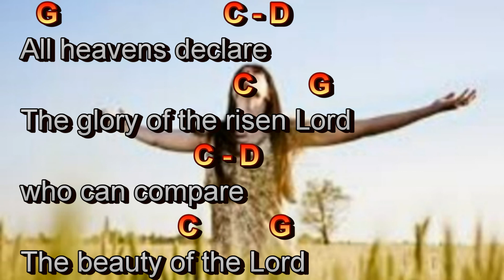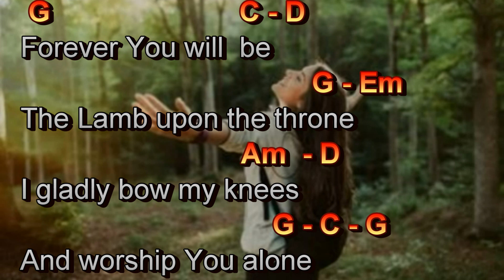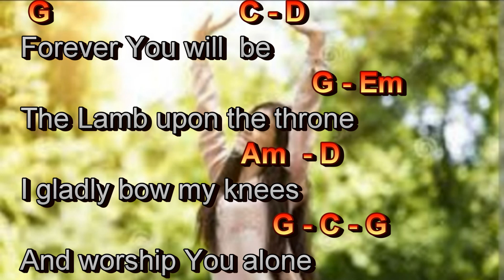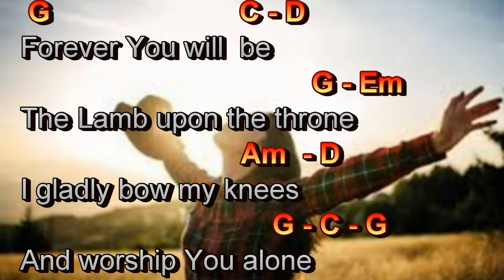ALL HEAVENS DECLARE - Acoustic guitar instrumental Christian worship hymns with easy chords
Use headphones for better listening experience.